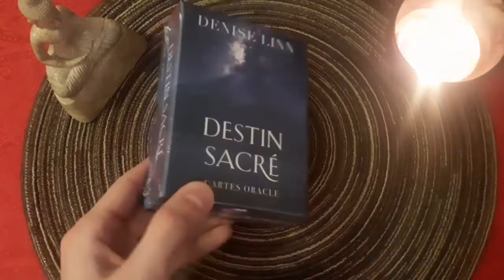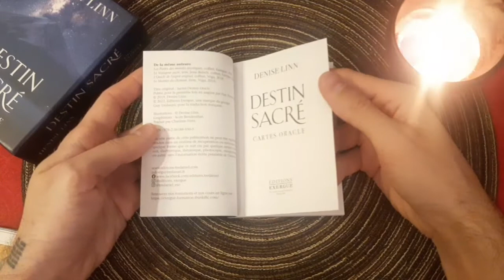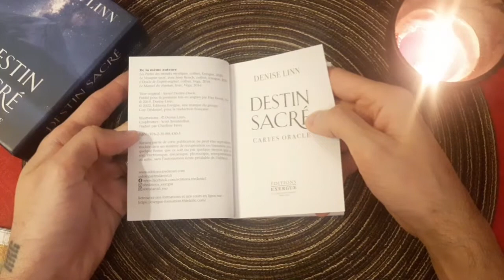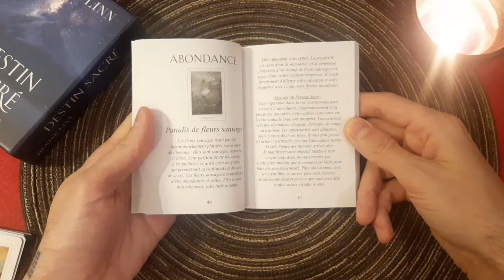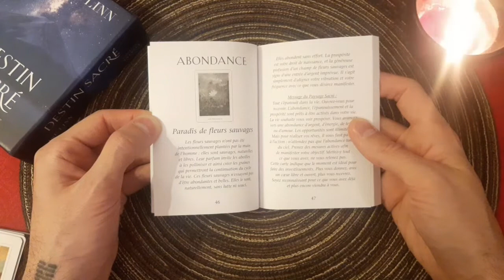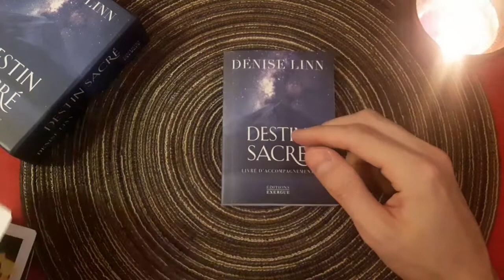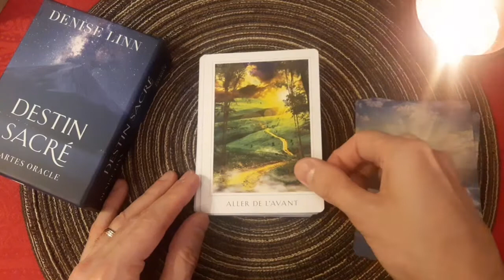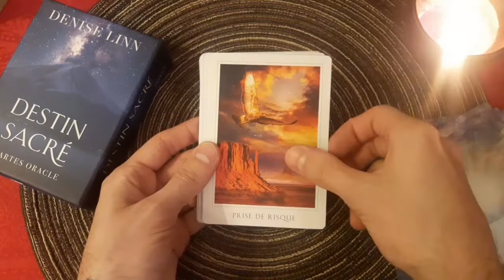REVIEW - Destin Sacré - Denise Linn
Bonjour

Soyez bénis !